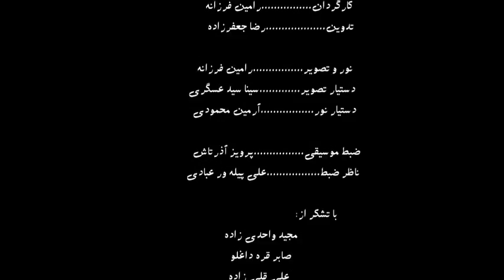گروه افرا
آهنگساز،سرپرست گروه:میلاد یسری
ساسان قلی زاده:تار
نیما نعمتی:سه تار
حمید صادق پور:کمانچه
سیما امینی نیا:ویولنسل
علی پیله ور عبادی:سنتور
فرشید دولت ابادی:سازهای کوبه ای
محمد پیرانی:سه تار
تار،سه تار التو:میلاد یسری